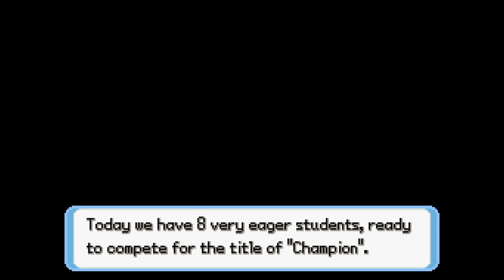Mark plays : Pokémon Insurgence - Part 4 : A Champion that still sucks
Hi I'm Mark, a 20 year old guy from the Netherlands. I play stupid games on my channel.

In this episode I become a Champion! And die several times!

I'm playing Pokémon Insurgence! A standalone game which was awesomely made by a guy named Suzerain.

I'm kinda sick so my voice sucks. Also let me know some stuff that I could do better since this is my first video series!